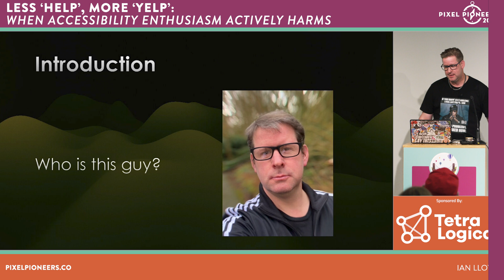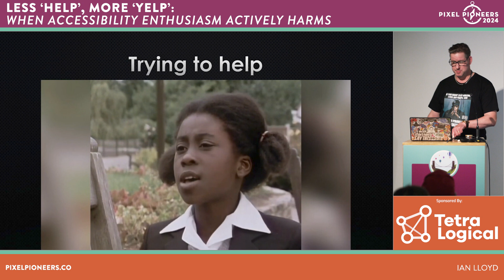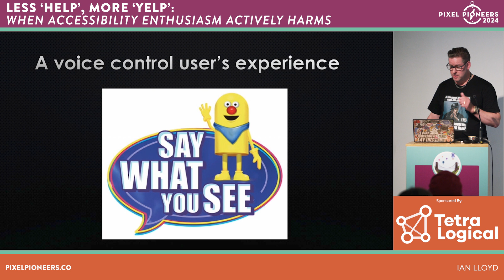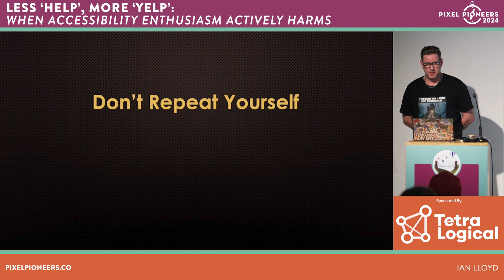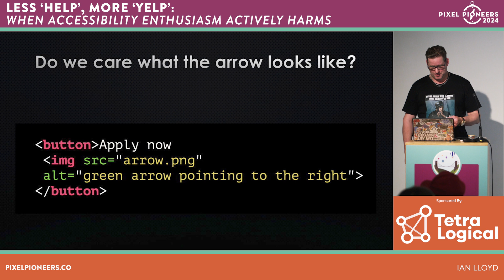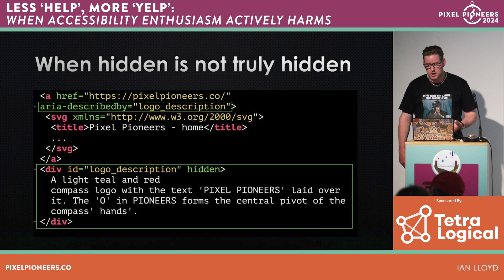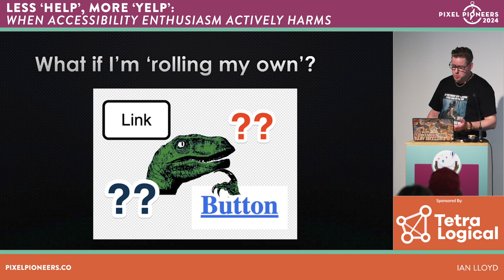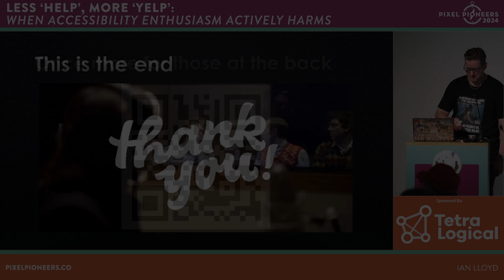Website Accessibility Examples That Hinder Accessibility - HTML Accessibility Tutorial - Ian Lloyd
Website Accessibility Examples That Hinder Accessibility - Ian Lloyd - Pixel Pioneers
Original Title: Less ‘Help’, More ‘Yelp’: When Accessibility Enthusiasm Actively Harms

In this HTML accessibility tutorial, Ian Lloyd takes you through website accessibility examples which while implemented by website developers with the aim of improving website accessibility, unintentionally ended up making the accessibility of the website worse and falling foul of Web Content Accessibility Guidelines (wcag).

HTML Accessibility Tutorial Abstract:

In this talk, Lloydi will look at a variety of things that website developers and web designers do on their websites with the great intention of improving HTML accessibility for their visitors, but unintentionally cause problems. Website Accessibility Examples that include markup and coding practices that appear would be helpful can ultimately frustrate and, ironically, end up racking up more Web Content Accessibility Guideline (wcag) failures. The presentation includes demonstrations using assistive technology (screen readers, voice control) that show how ‘help’ becomes a hindrance.

In this HTML Accessibility Tutorial, we’ll learn:

- Techniques that you absolutely should avoid/stop using
- What Web Content Accessibility Guideline (wcag) SCs these Website Accessibility Examples violate
- How they affect various groups
- How screen reader and voice control users experience them
- What you can do to put things right

Ian Lloyd

Ian Lloyd (or 'Lloydi' as he prefers) is a Principal Accessibility Engineer at accessibility specialists TPGi. Although he has only worked exclusively in the accessibility field for 5 years, he has been 'banging on about it' since the early 2000s as a front-end web developer.

In an alternate universe, he continued his early path of DJ-ing and producing to become a superstar DJ, but this universe had other ideas. Outside of work, he maintains a11y-tools (""A random collection of accessibility-focused tools that you might find at least partially useful"").

Pixel Pioneers - June 2025
Pixel Pioneers is an affordable community conference for front end website developers and UX/UI designers. The conference has a focus on actionable takeaways relating to HTML Accessibility and includes HTML Accessibility Tutorials which provides Website Accessibility Examples that web designers can use in their work.